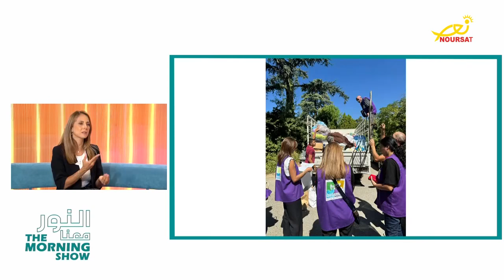Sandra Klat Abdelnour at Noursat Télélumière طريق الحياة